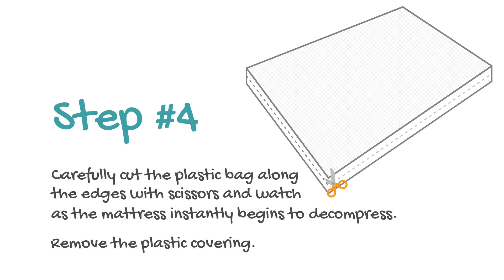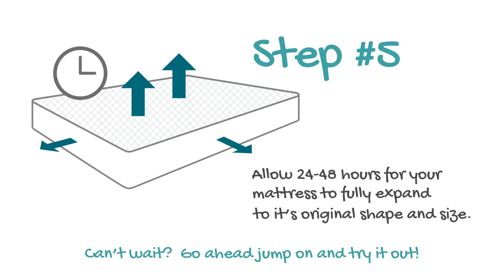How to Set up Your New Mattress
How to set up your new NAMC foam mattress in 5 easy steps.